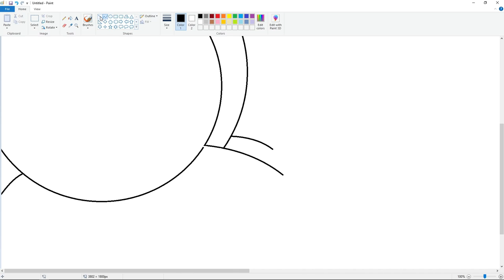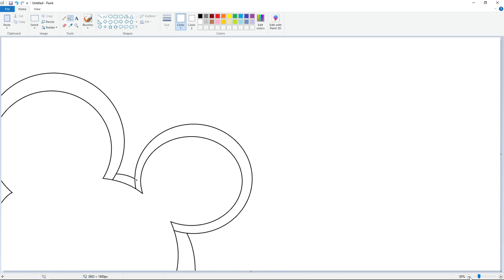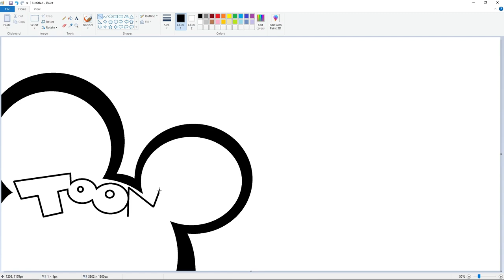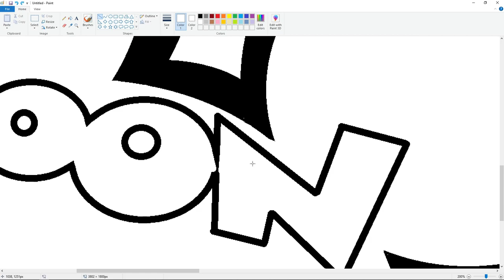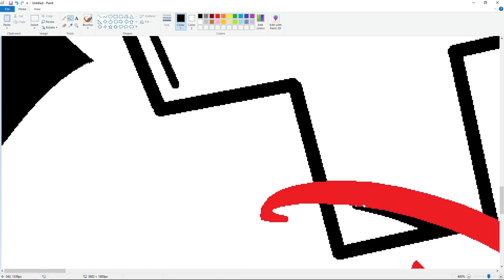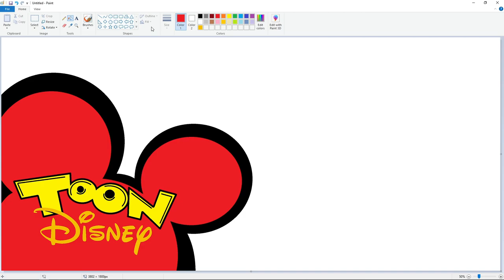How to draw the Toon Disney logo using MS Paint | How to draw on your computer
In this video, I will show you how to draw the Toon Disney logo on your computer using Microsoft Paint. Have Fun!

*Font: Waltograph